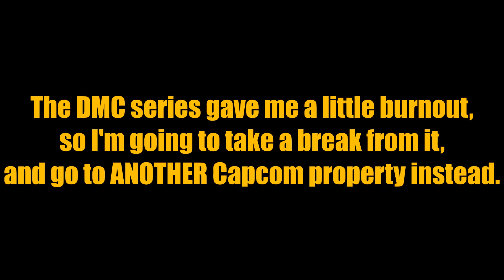Returning to Metro City | Hyper Final Fight | Part 1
Devil May Cry 3: Dante's Awakening left me with a little burnout, so I'm handling a different Capcom property this time for Friday uploads. Also, STREET FIGHTER 6 IS OUT NOW! So, I thought I'd play this fan game to celebrate its release, since that game is going to be taking place in Metro City, which is the main setting for Capcom's Final Fight series, and the new series of games for Friday uploads, the Hyper Final Fight series by Liquid Policenaut.

For those uninitiated, Final Fight is a series by Capcom in the Street Fighter Universe. The main playable characters are Mike Haggar, mayor of Metro City and former street fighter, Cody Travers, a renegade fighter who is also the boyfriend of Haggar's daughter Jessica, and Guy, friend to both Cody and Haggar, and a very agile martial artist who studies the art of Bushinryu. This OpenBOR mod of the game by Liquid Policenaut also includes Maki and Carlos from Final Fight 2 as playable characters, as well as the addition of Guile, Cammy, and Fei Long from the Street Fighter series.